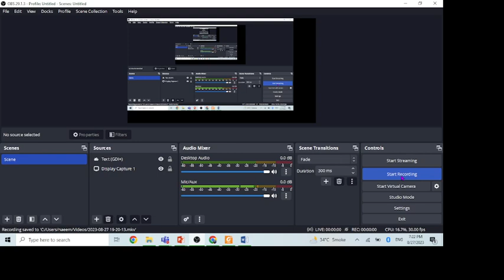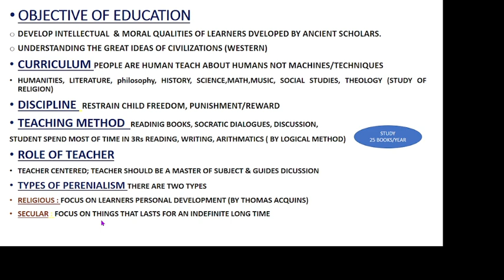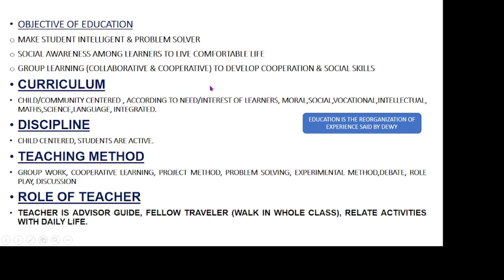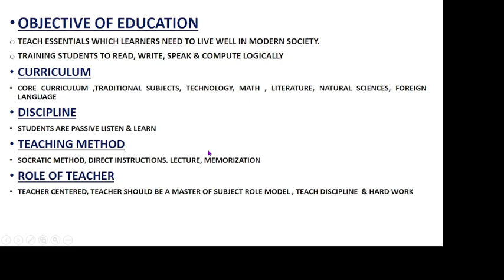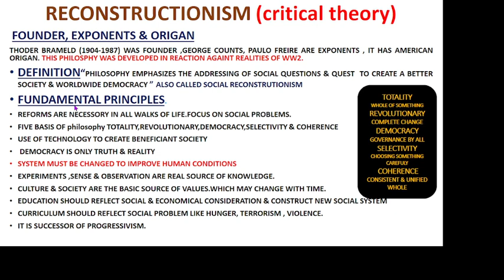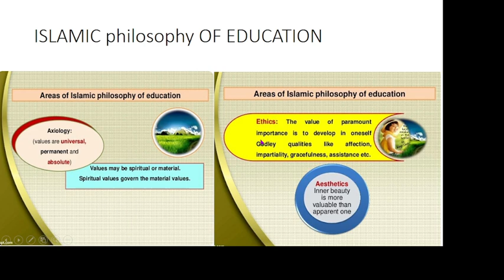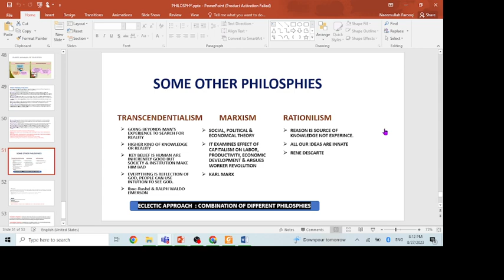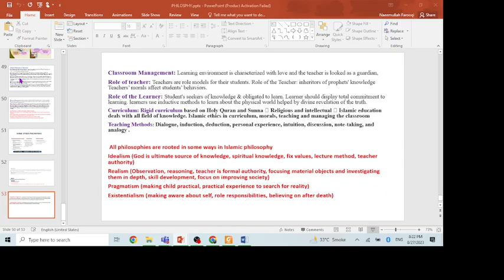Lec 56 B12 Perennialism, Essentialism, Progressivism, reconstructionism, islamic philosophy